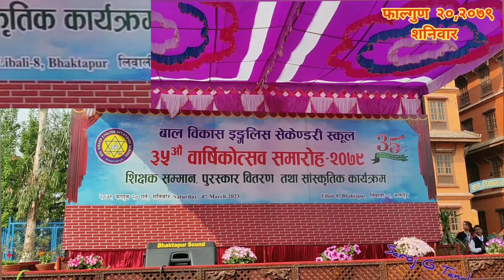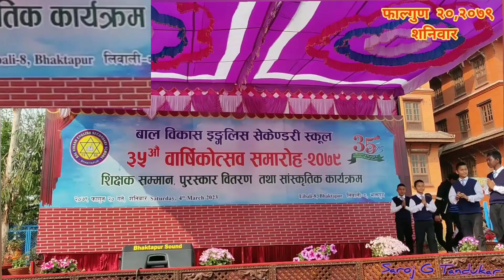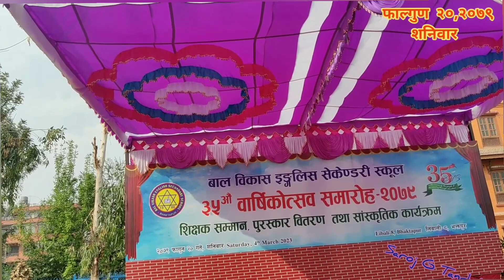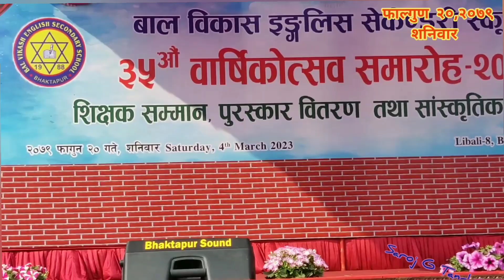Sweeker performing on stage at his school's 35th annual function.